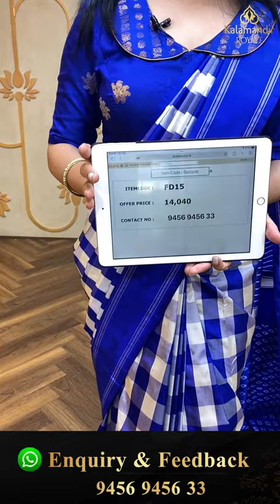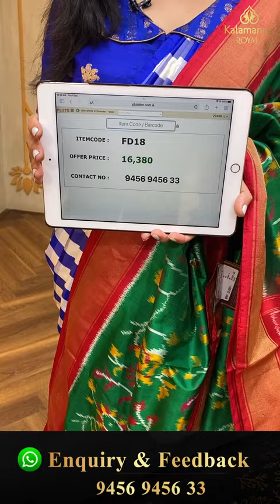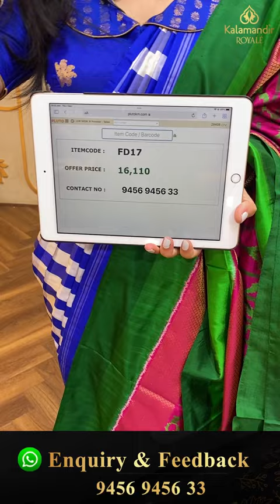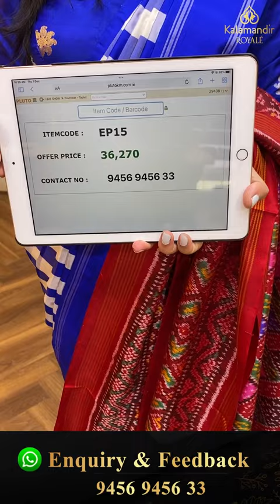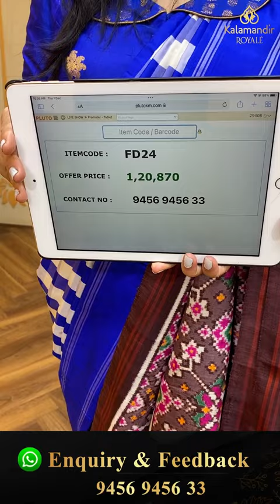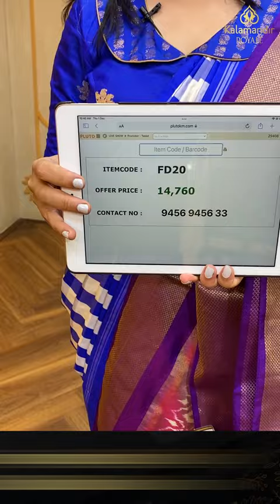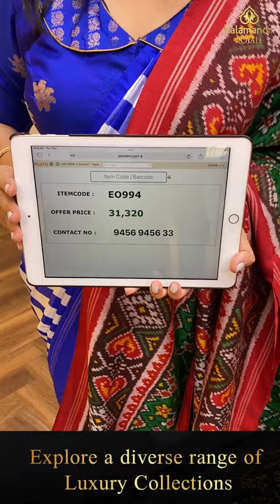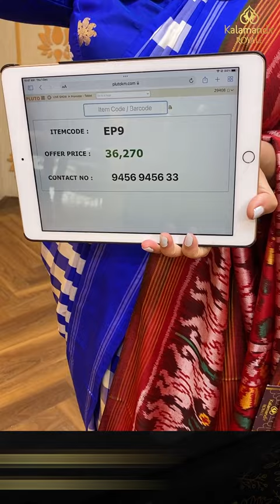Ikkat & Patola Sarees @ Weavers Price Valid For 24Hrs | Kalamandir Royale Sarees LIVE